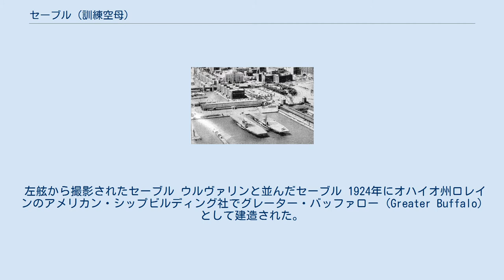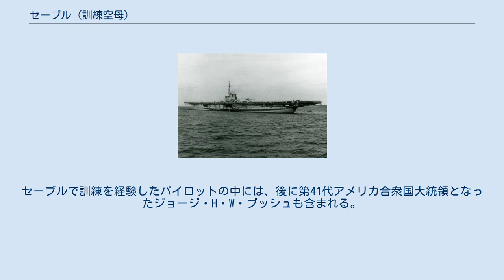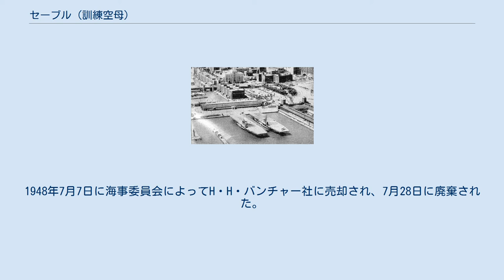セーブル (訓練空母)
セーブル (USS Sable, IX-81) は、アメリカ海軍の訓練用航空母艦。
第二次世界大戦中、パイロット訓練に使用するため客船から改装された外輪船である。
 左舷から撮影されたセーブル ウルヴァリンと並んだセーブル 1924年にオハイオ州ロレインのアメリカン・シップビルディング社でグレーター・バッファロー (Greater Buffalo) として建造された。
1942年8月7日に戦時船舶管理局によって、ミシガン州デトロイトのデトロイト・アンド・クリーブランド・ナビゲーション・カンパニーから取得され、9月19日にセーブルと命名された。
 セーブルはニューヨーク州バッファローのアメリカン・シップビルディング社エリー・プラントで改装され、1943年5月8日にウィリアム・A・スコーチ大佐の指揮の下就役した。
 セーブルは姉妹艦のウルヴァリン (USS Wolverine, IX-64) と共にイリノイ州シカゴを拠点として五大湖で活動した。
飛行甲板を設置したことで、セーブルは空母パイロット育成のための訓練艦として指定された。
1943年6月1日に第9海軍管区に配属され空母パイロットの訓練に従事し、1945年11月7日に退役した。
 ウルヴァリンとセーブルは17,820名のパイロットの訓練を行い、116,000回の着艦（セーブルは51,000回）を達成した。
セーブルで訓練を経験したパイロットの中には、後に第41代アメリカ合衆国大統領となったジョージ・H・W・ブッシュも含まれる。
ブッシュ元大統領はセーブルでの訓練経験を「私は冬に五大湖で開放コクピット機に乗って訓練したことをよく思い出す。私の生涯の中で最も寒い経験だった。」と語っている。
 セーブルは1945年11月28日に除籍された。
1948年7月7日に海事委員会によってH・H・バンチャー社に売却され、7月28日に廃棄された。